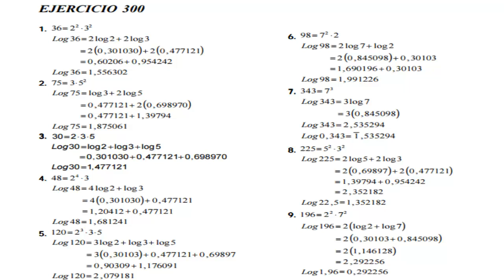Algebra de Baldor Ejercicio 300 Literales del 1 al 9 GATITATV